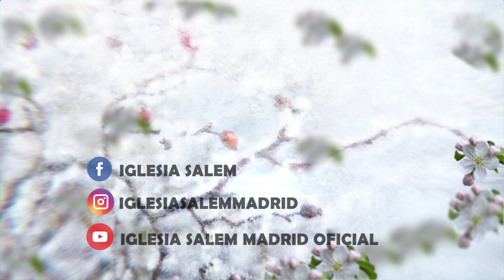20 - Apocalipsis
La Escarcha. Gálatas: Capítulo 1: 020 - Apocalipsis